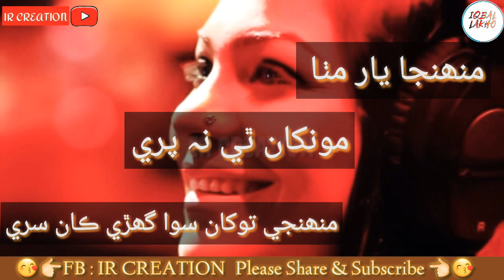👉Muhnja Yar Mitha | Sanam Marvi ❤ | Sufi whatsapp Status